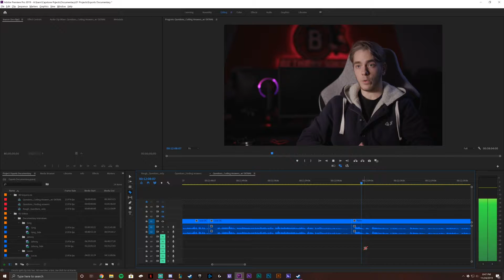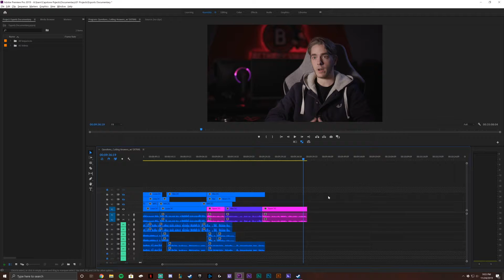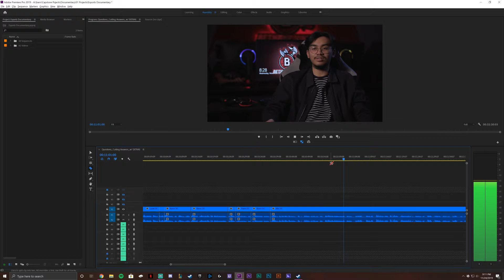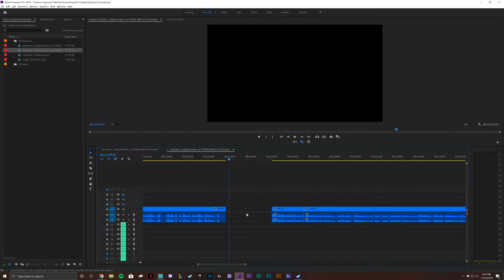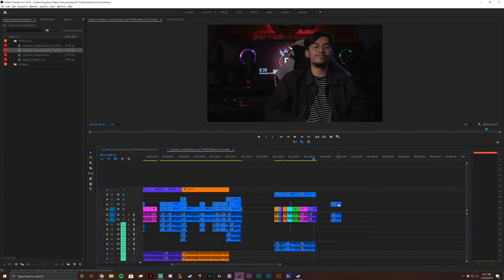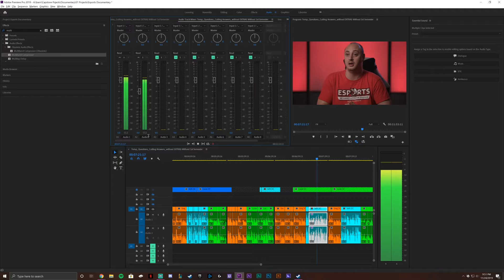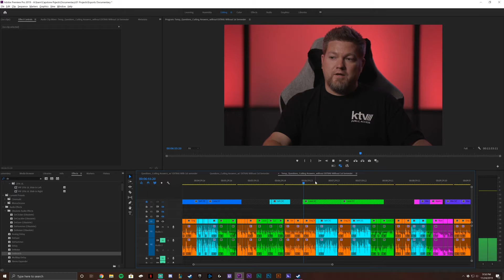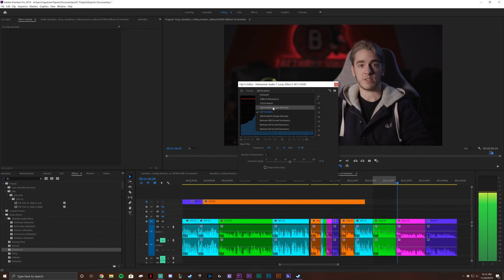Bethany Esports Updates w/ just a Host - BEP November 26, 2019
Join host Robert Barr as he talks about the podcast, some general esports and league team updates, and talks about his capstone and more.